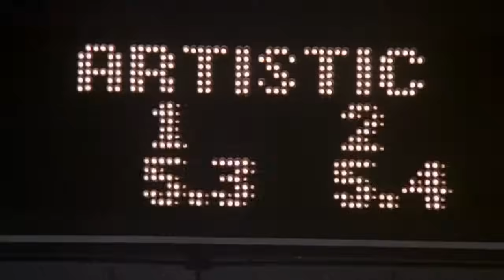Take On Me (The Cutting Edge)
Foreplay.